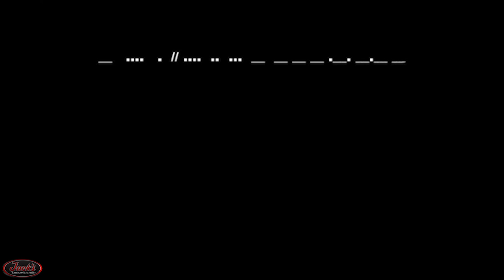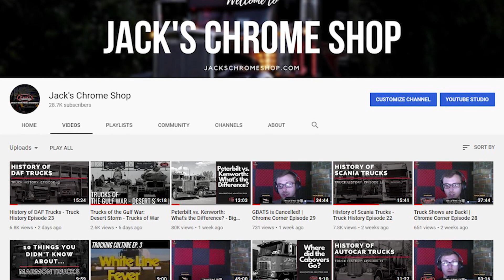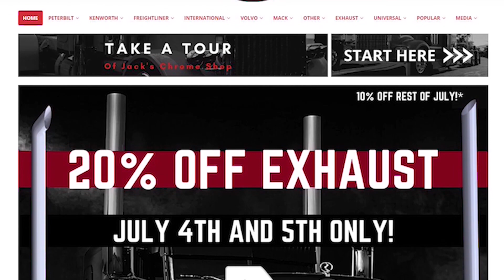Intro to CB Slang - Trucker Talk Episode 1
Happy Friday Jack's Chrome Shop Family! Today we are bringing you a totally new series called Trucker Talk, where we will be telling you the backstory behind some of the industry's most iconic driver lingo. On today's first episode, we will be featuring a few of the fan-favorite freight haulin' terms that took over the trucking and CB radio community, beginning with the basics. Enjoy y'all!